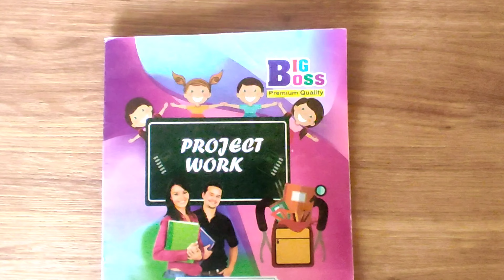Best out of waste || By Avni || book decor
Book Decor by waste papers
Colour papers decor
project file decor
trendy book decor